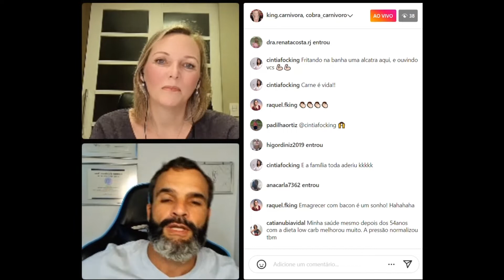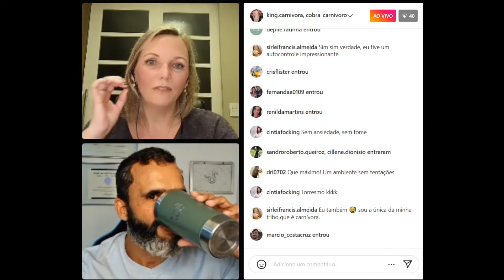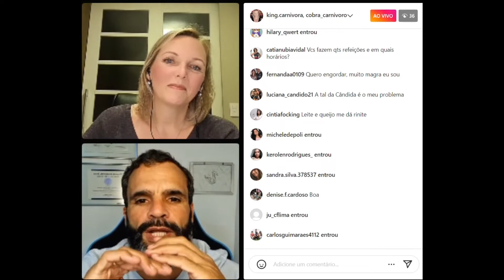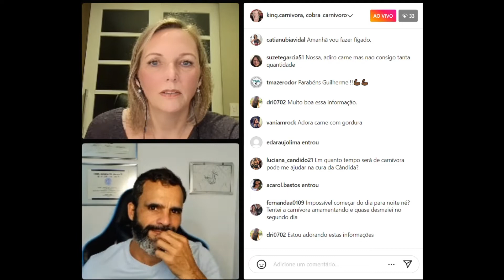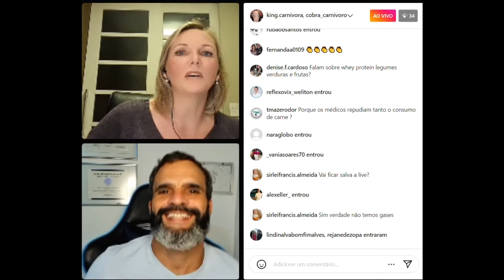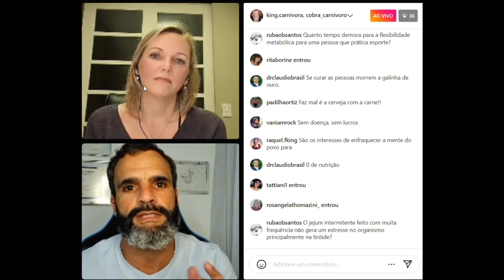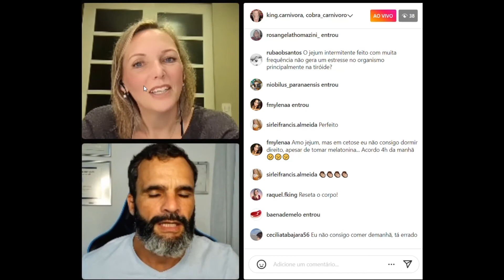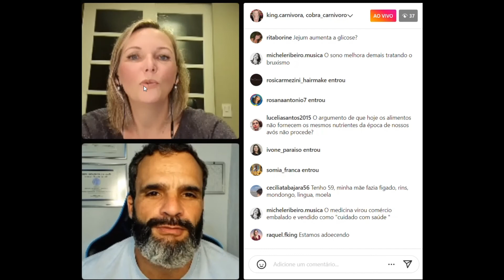Estreia - Bate Papo Carnívoro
Lessandra Kïng e Guiga Cobra conversam sobre suas trajetórias na Estratégia Carnívora